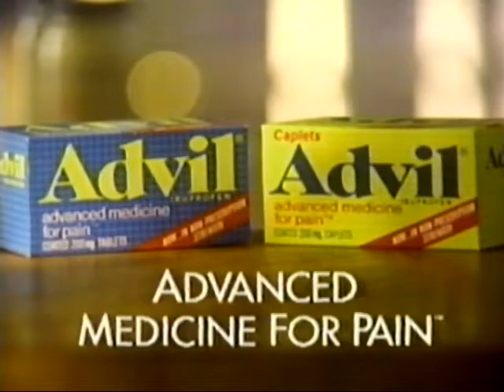Advil commercial from 1995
Pulled from VHS tape of July 2nd 1995 broadcast of WSEE (CBS)